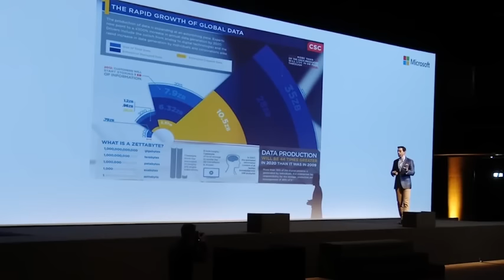How Big Data Is Growing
Jacob looks at how much growth in data we are seeing today. In 2011, the entire world produced enough data equivalent of taking 32 GB iPads and building the Great Wall of China, but twice the height. In 2016 the projections for this data production is astronomical.

ABOUT KEY IDEAS – FOR THE FUTURE OF WORK

Key Ideas is a new video clip series where best-selling author, speaker, and futurist Jacob Morgan shares his ideas, insights, and commentary in a snapshot taken from his recent keynote speeches!

Jacob Morgan is a keynote speaker, best-selling author (his most recent book is “The Future of Work”), and futurist. He explores how the world of work is changing and what employees, managers, and organizations need to do to adapt.

The Future of Work: Attract New Talent, Build Better Leaders and Create a Competitive Organization: